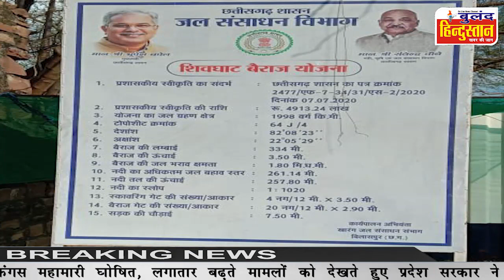शिव घाट बैराज में अधिकारियों और ठेकेदार की मिलीभगत से करोड़ों के बंदरबांट की चल रही तैयारी